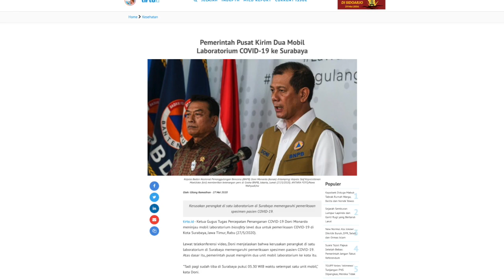BU RISMA MARAH BESAR MOBIL LAB CORONA HILANG | TERBARU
Selamat datang kembali di Bro Channel

baru saja beredar video Walikota Surabaya, Ibu Tri Risma Harini  yang ngamuk alias marah besar, karena mobil "Biosafety level 2" bantuan pemerintah pusat hilang karena dialihkan ke daerah lain. Mobil ini sendiri diperuntukkan untuk untuk pengetesan covid 19 dengan metode PCR

Simak Deh informasi lengkap dari Bro Channel beserta fakta pendukungnya.

Semoga bermanfaat